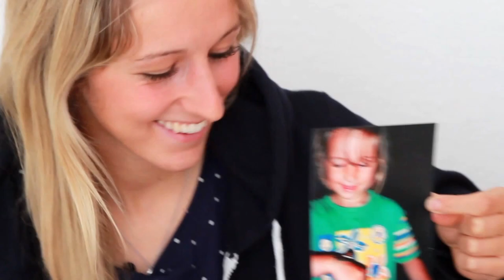Mehr als nur Fussball - Meine Kindheit (Kathrin Hendrich)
In einer emotionalen Interviewserie erzählen Dzsenifer Marozsán (1. FFC Frankfurt), Kathrin Hendrich (1. FFC Frankfurt), Leonie Maier (FC Bayern München) und Nadine Kessler (VfL Wolfsburg) über ihre eigene Kindheit, die Relevanz von Gesundheit bzw. Ernährung und warum jeder Starthelfer werden sollte. Die Interviews werden von Ramona Petzelberger (Bayer 04 Leverkusen) und Christoph Waffenschmidt (Vorstandsvorsitzender World Vision Deutschland) geführt